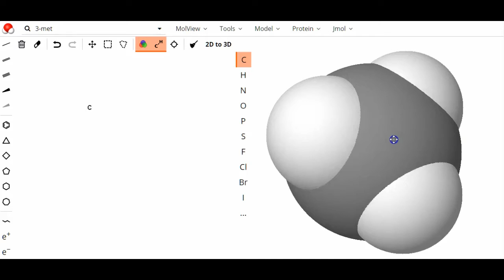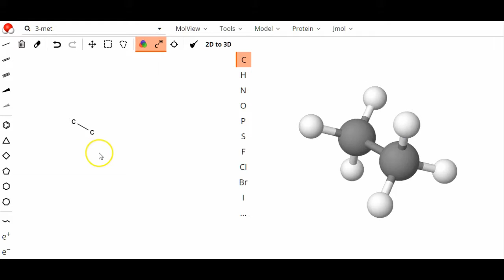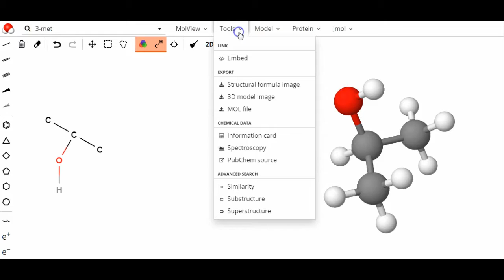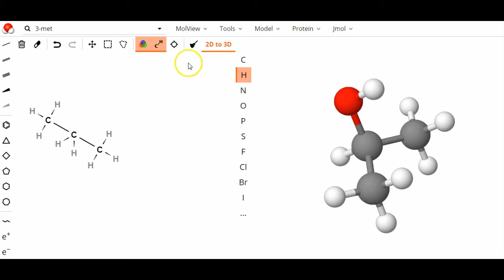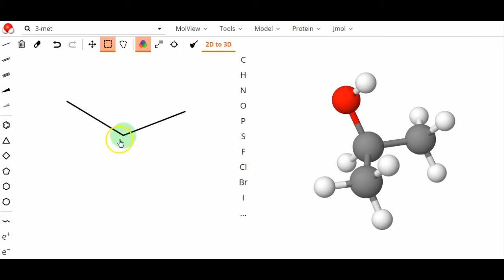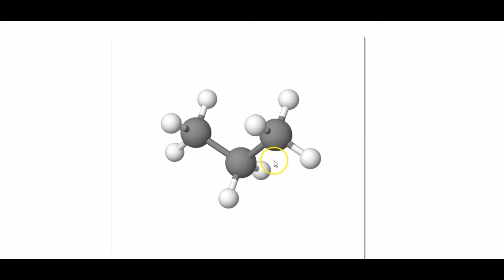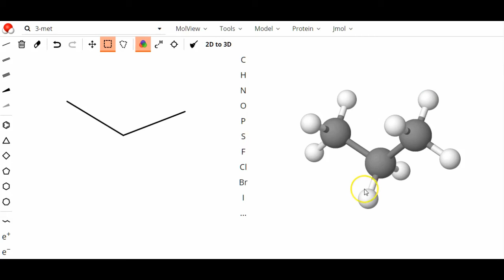molview.org: Tegne molekyler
En kort innføring i hvordan man kan tegne molekyler på nettstedet molview.org.